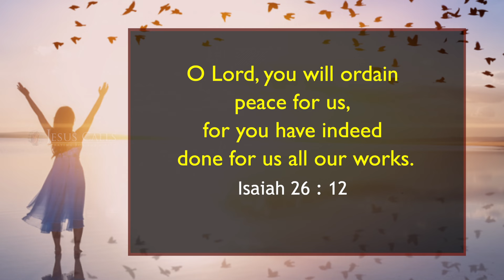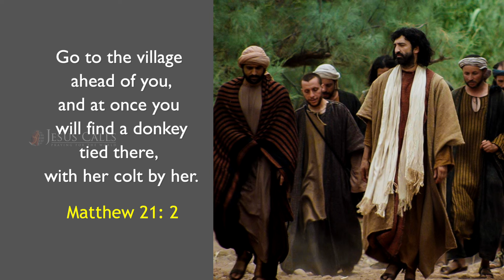ದೇವರ ಸಮಾಧಾನಕ್ಕೆ ಶರಣಾಗಿರಿ | Samuel Dhinakaran | Today's Blessing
ಕಷ್ಟದ ಪರಿಸ್ಥಿತಿಗಳಲ್ಲಿಯೂ ಸಹ ದೇವರ ಸಮಾಧಾನಕ್ಕೆ ಶರಣಾಗಿರಿ. ಆತನು ನಿಮಗೆ ಎಲ್ಲವನ್ನು ಉಂಟು ಮಾಡಲಿ ಮತ್ತು ತನ್ನ ಮಾರ್ಗಗಳನ್ನು ನಿಮಗೆ ಬೋಧಿಸಲಿ. ಇಂದಿನ ವಾಗ್ದಾನ ಸಂದೇಶವನ್ನು ವೀಕ್ಷಿಸುವುದರ ಮೂಲಕ ಈ ಆಶೀರ್ವಾದವನ್ನು ಹೊಂದಿಕೊಳ್ಳಿರಿ.